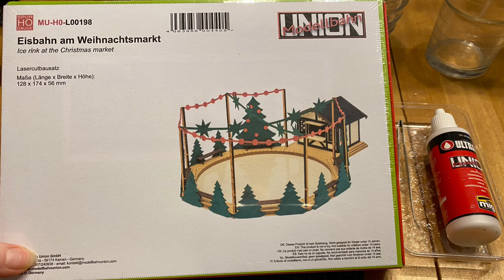Eisbahn am Weihnachtsmarkt Bauvideo Baudokumentation - Modellbahn Union & Lenas Modellbahn - H0 1:87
Unsere Eisbahn am Weihnachtsmarkt wurde von Lena zusammengebaut und in einem interessanten Video festgehalten.
Noch Angst vor Lasercut Bausätzen? Spätestens mit diesem Video werden einem die Augen geöffnet.
Es gibt noch offene Fragen? Einfach die Kommentarfunktion nutzen oder uns direkt anschreiben! Wir freuen uns über jede Rückmeldung!

Lasst gerne eine Like & ein Abo in unserem Kommentaren. Gerne auch bei Lena! Sharing is caring ;-)

Das hier vorgestellte Produkt hat die Artikelnummer:
L00198 Eisbahn am Weihnachtsmarkt und ist in H0, TT und N erhältlich.